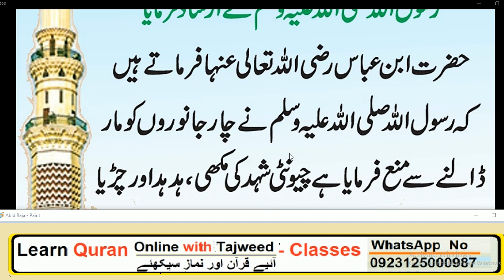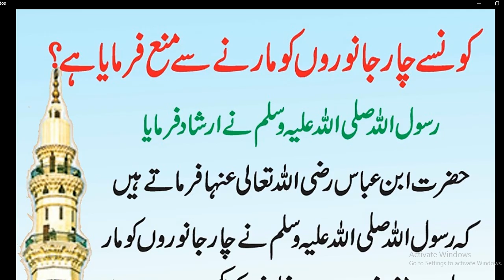HAZRAT MUHAMMAD ﷺ na farmaya // ان چار جانور کو کیوں نہیں مار سکتے